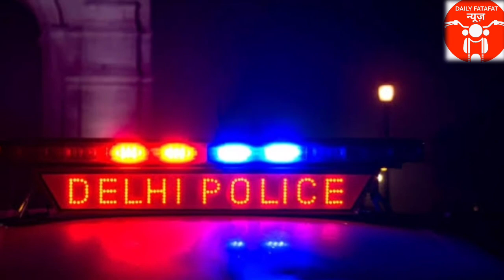Twitter | Delhi Police | Search Operation at Twitter's delhi Delhi Office | Toolkit case | BJP | UPA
Hi Team,

Watch News in Minutes

Twitter के दफ्तरों पर दिल्ली पुलिस की रेड

If u have any complaints regarding our news , contents, Pictures or any thing then kindly message or comment in our comment box , so we can find out mistakes , and sorry for any types of inconvenience if we done.
plzz watch our news , we are working for You only , Watch News in Minutes.